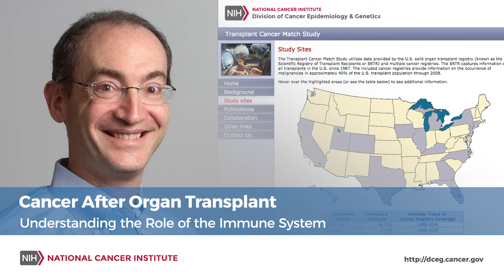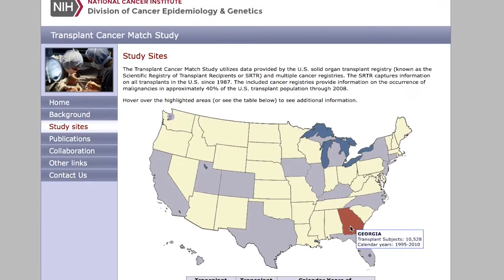Cancer After Organ Transplant: Understanding the Role of the Immune System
In 2015, there were over 30,000 organ transplants performed in the U.S., according to the United Network for Organ Sharing These patients are at an increased risk for cancer, due in part to the immune-suppressing medications they take to keep their bodies from rejecting the transplanted organ. Dr. Eric Engels, senior investigator in the Infections and Immunoepidemiology Branch of the Division of Cancer Epidemiology and Genetics, National Cancer Institute, discusses his research on this immunosuppressed population.

For NIH Radio (audio) summarizing 2011 JAMA paper on cancer risk for organ tranplant recepients: